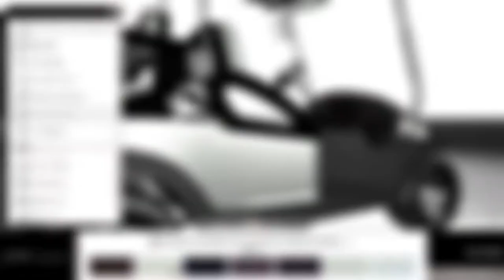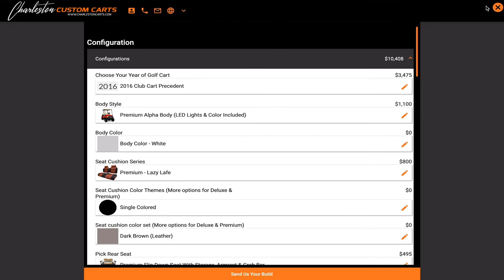3D Golf Cart Builder Video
Custom Build Your Own Golf Cart Online Builder. Design, Build and Download your own custom golf cart in 2 minutes online from your phone, table or computer.